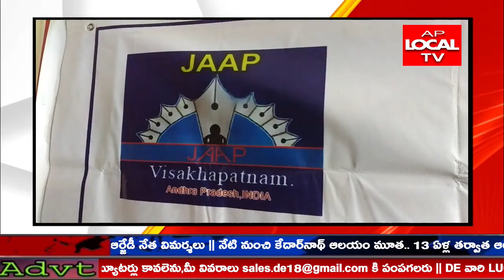పెందుర్తి జాప్ నగర అధ్యక్షులు సింగంపల్లి శ్రీనివాసరావు ఆధ్వర్యంలో జర్నలిస్టులు వార్షికోత్సవ సంబరాలు